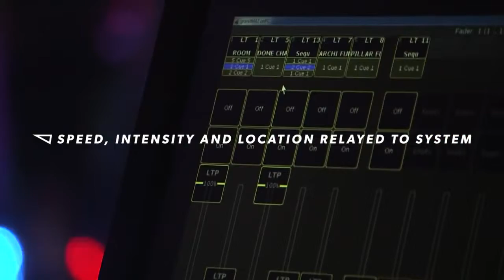Fuel On Skatepark The Tech : Mini Ramp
We created the world's first ever glow in the dark skatepark, including this Mini Ramp. Don't be fooled by the word Mini, coz this thing's pretty epic. Full projection .

We created Australia's first-ever glow-in-the-dark skate park. Each guest was given a tech-deck rigged with RFID technology, to seamlessly share their .